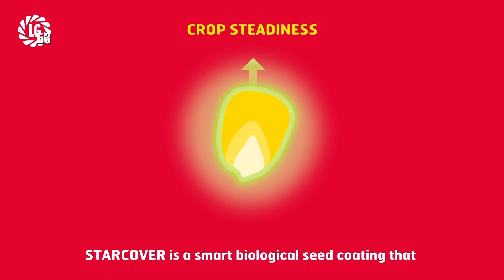ZASTITA SEMENA MIKROORGANIZMIMA - LG novi hibridi